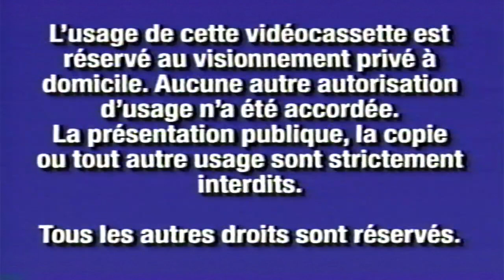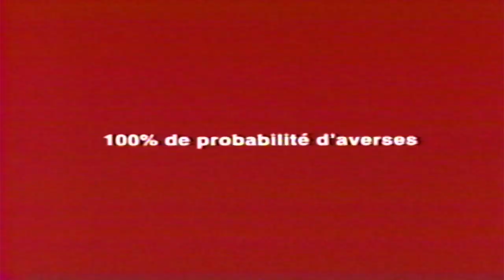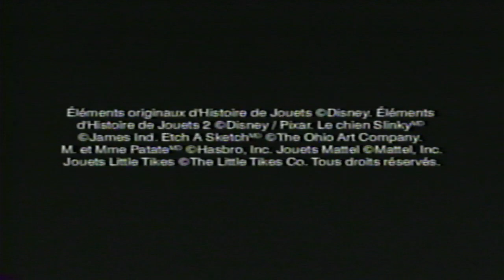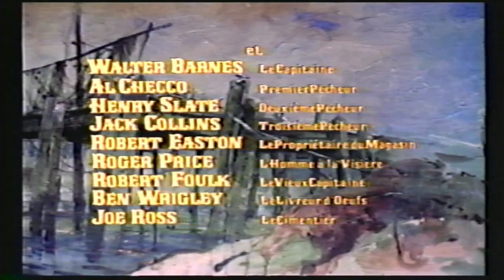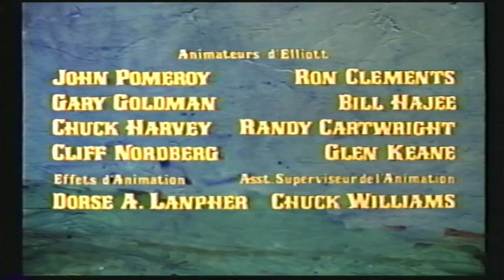Opening To Pete's Dragon 2001 VHS (French Canadian Copy)